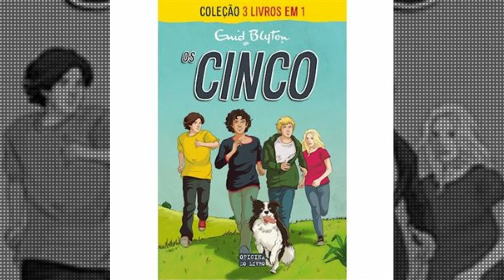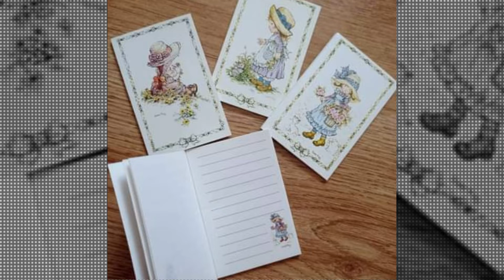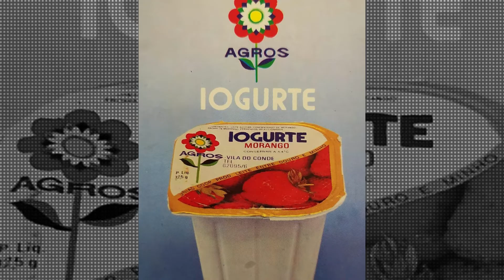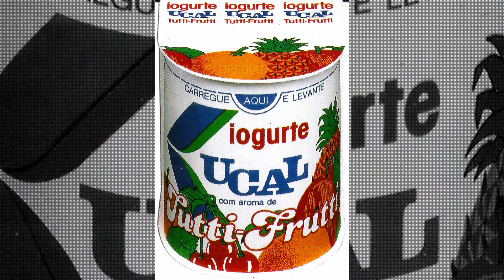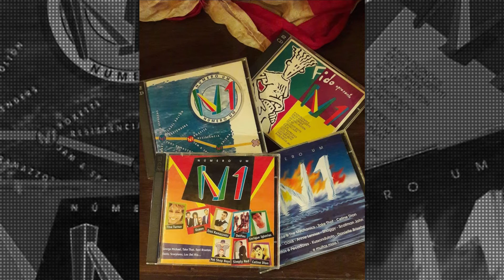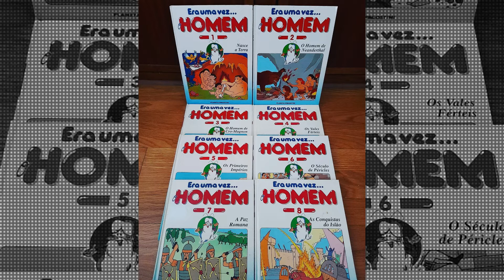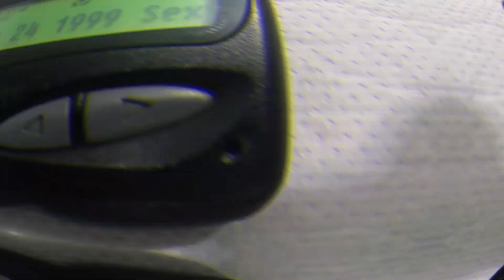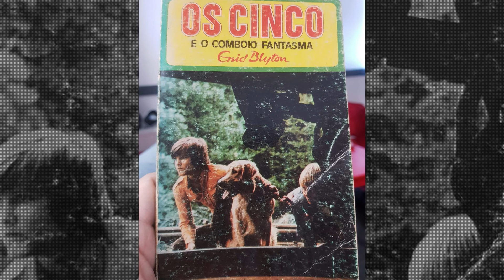Somos do Tempo #2202